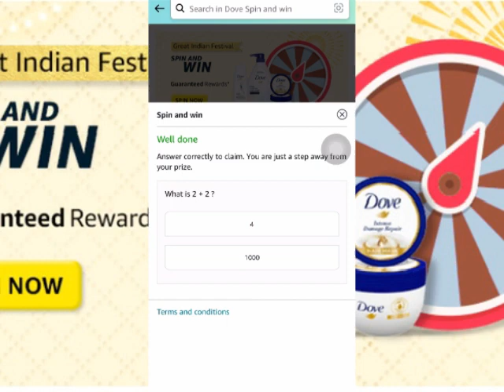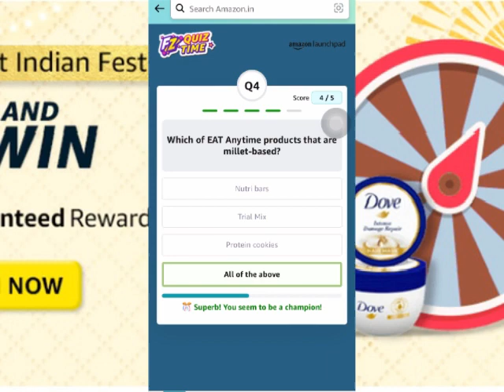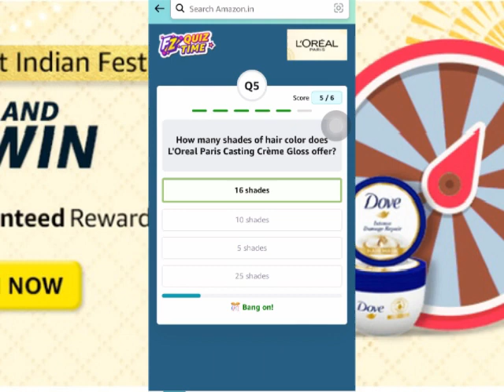Amazon Vim Pure Dishwash Quiz Answers | Amazon great Indian festival quiz answers today